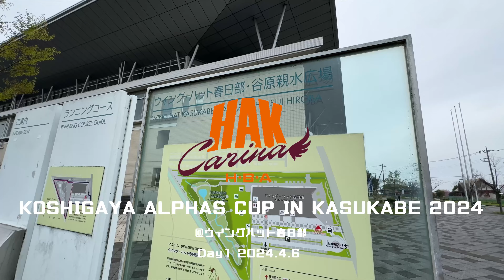U15女子バスケ#38 - これが全国レベル | HAK CARINA 茨城県水戸 | 2024.4.6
U15女子のHAK CARINAも参加させていただいたKOSHIGAYA ALPHAS CUP in KASUKABE 2024の様子をお届けしたいと思います。

この大会は、1年前HAK CARINAが設立して初めて参加した大会ということもあり、1年間の成長度合いを感じることができる大会となりました。

全国区のチームと対戦させていただいた時に感じた、緊張感、絶望感、達成感・・・いろんな気持ちが込み上げてきたと思います。

参加した選手はこの気持ちを、自チームに持ち帰り、チーム内やるべきことを浸透させていかないといけません。

上には上がいるんだと知れたこと。

これが、皆さんのこれからのバスケエネルギーにうまく変換されていくことを期待しています。

大会運営関係者並びに対戦相手の皆様方、毎年選手に気持ち良い環境でプレーさせていただける環境のご配慮ありがとうございます。またよろしくお願いいたします。

『さぁ、楽しもう。楽しく、一生懸命に！』